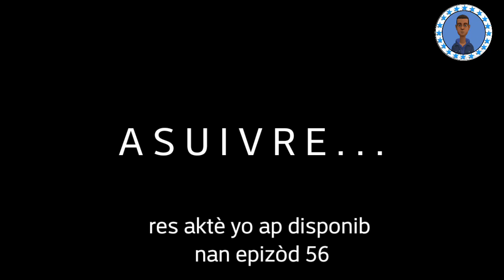LANMOU VISYE PART 55 yo poze ve general nan bouda bab tikomik kreyol bibi ak riky ARIA